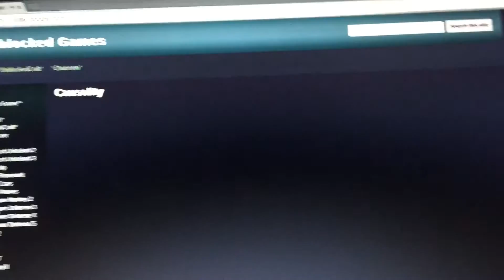Troll Cannon 2